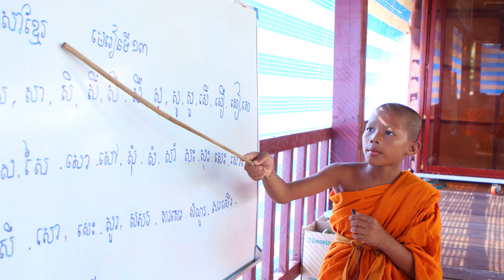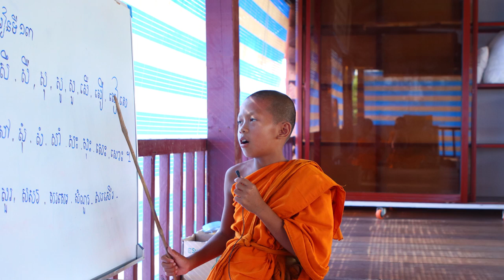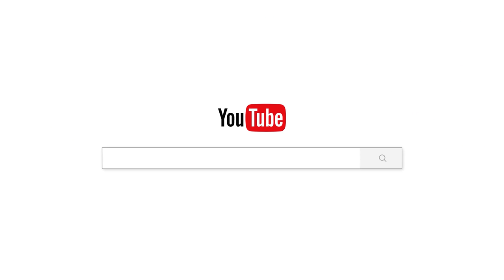រឿងស្តេចសុខនជួយដល់បរិវារ-ចាន់ សុជន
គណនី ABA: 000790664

ហ្វេសប៊ុក
Chan_Sochun ចាន់_សុជន វត្តប្រាសាទស្រះកណ្តាល_#(ខ្ចាស់)